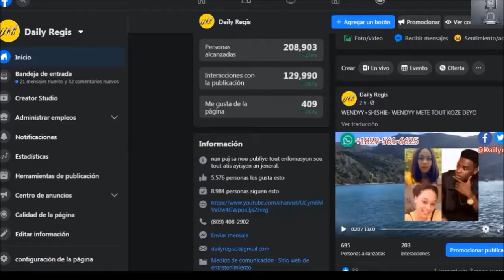1/4 ME KI REZON KI FE SHISHIE TE STRESSE NAN LIVE LA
1/4SHISHIE TE STRESSE NAN LIVE LA